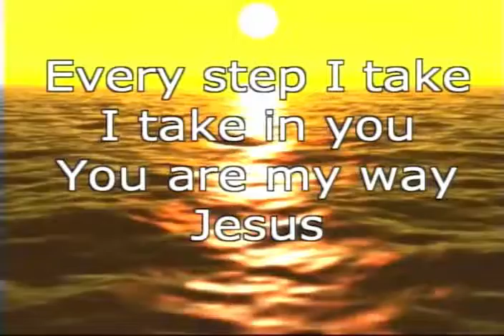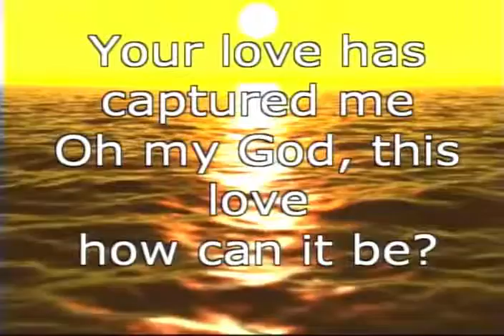Unity Looks Back at 15 Years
Big Daddy Weave at Unity 2004.